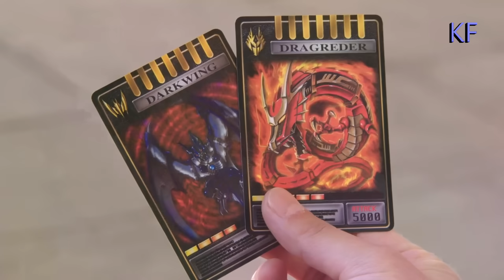MAD RiderTime Ryuki Go Now Alive A life neo